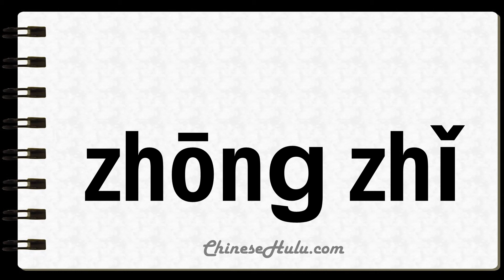How to Say Terminate in Mandarin Chinese